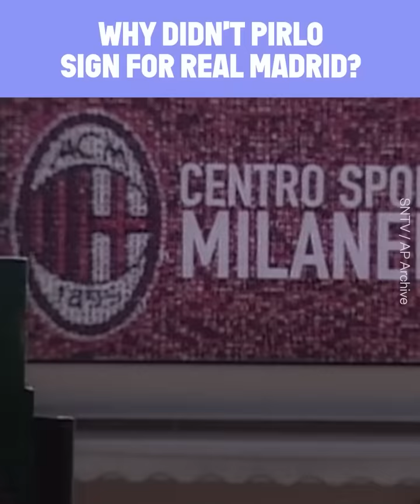Why didn't Andrea Pirlo sign for Real Madrid? | Oh My Goal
Andrea Pirlo is a legend of Italian football. In 2006, he nearly signed for Real Madrid! Pirlo already saw himself wearing Real’s colors! Discover why Andrea Pirlo didn’t sign for Real Madrid!